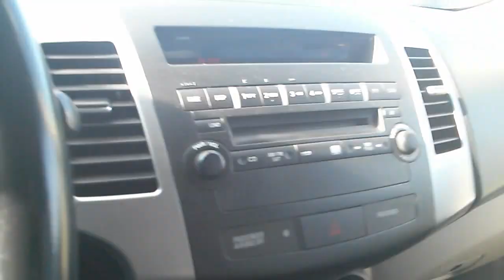Viktor fights le bluetooth